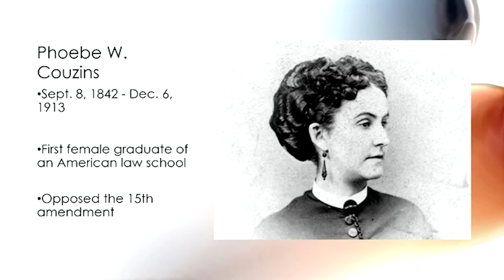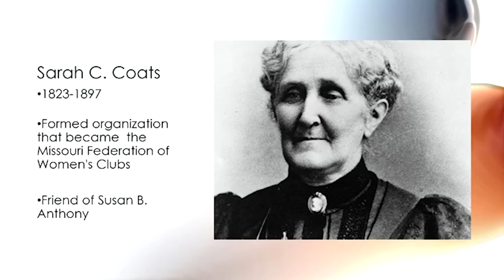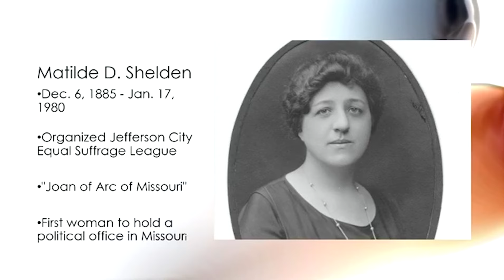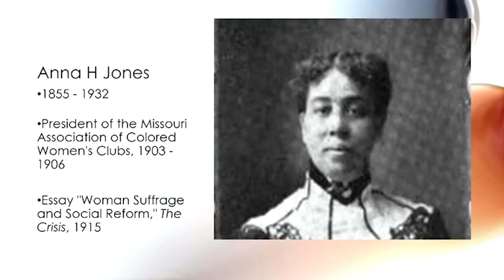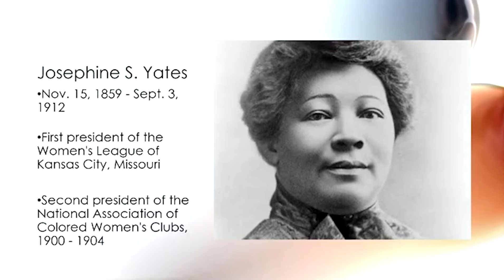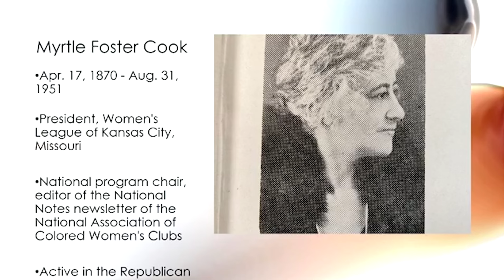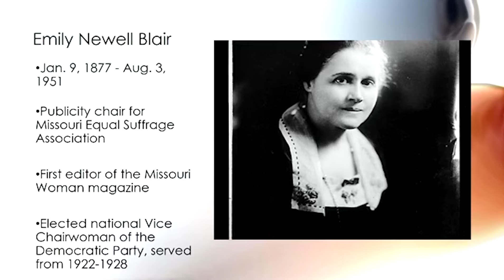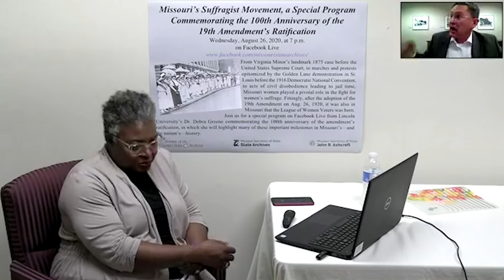Missouri’s Suffragist Movement (recorded 08/26/2020)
From Virginia Minor’s landmark 1875 case before the United States Supreme Court, to marches and protests epitomized by the Golden Lane demonstration in St. Louis before the 1916 Democratic National Convention, to acts of civil disobedience leading to jail time, Missouri women played a pivotal role in the fight for women’s suffrage. Fittingly, after the adoption of the 19th Amendment on Aug. 26, 1920, it was also in Missouri that the League of Women Voters was born. In this special program from Lincoln University’s Dr. Debra Greene commemorating the 100th anniversary of the amendment’s ratification, she highlights many of these important milestones in Missouri—and the nation’s—history.